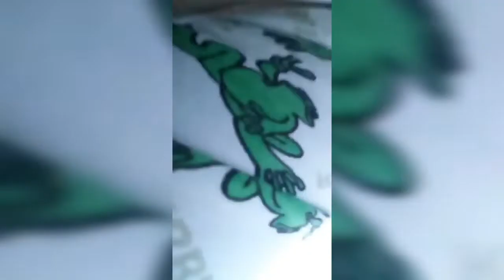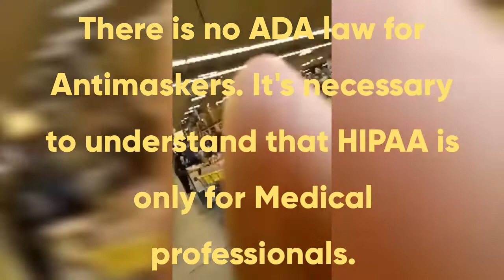Karen Public Freak Out,Andrea Hedstrom Harasses Employees At FoodMaxx In Citrus Heights,CA Over Mask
Karen Public Freak Out, Anti masker Andrea Hedstrom Harasses Employees At FoodMaxx In Citrus Heights,CA Over Mask.

Bye Felicia/Karen

Don't Do It Karen

I'm The Manager

Not Today Karen.

Shut Up Karen

Don't Be A Karen.

Dear Karen
Nutrition Facts.
I Got Time Today
I'm Not The One 1000%
You Can Catch These Hands 1000%
Mind The Business That Pays You.

Hello Karen
I Need To Speak To The Manager.

I Wish A Karen Would.

Shut Up And Wear A Damn Mask Karen

Karen Buster Bag

Karenovirus Tees

Karenovirus Coffee Mug

Karenovirus Tote Bag